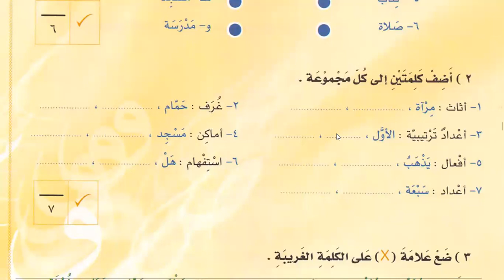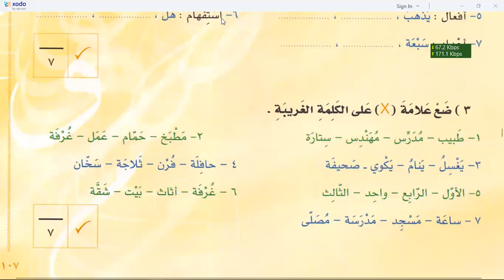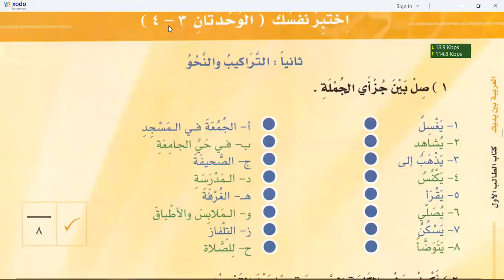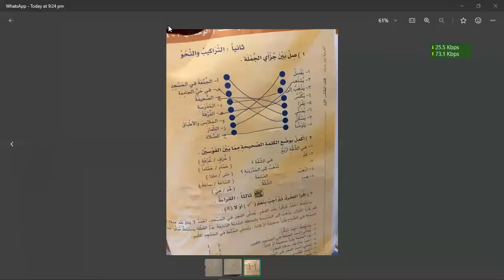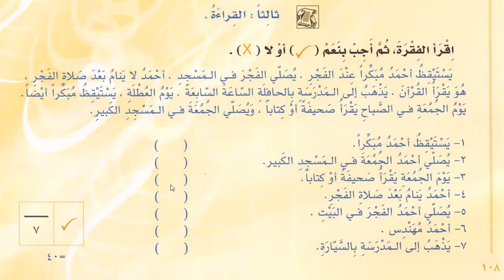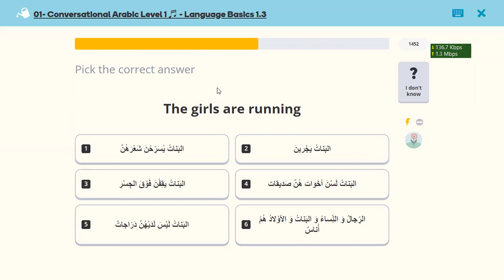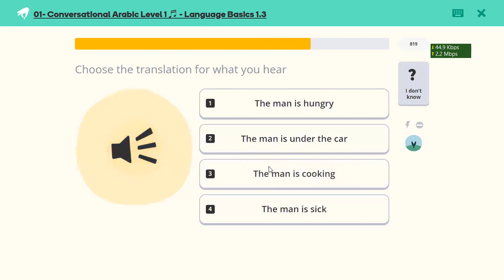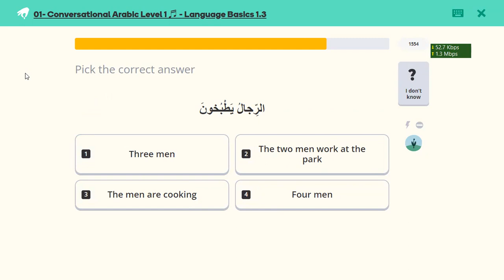Learn Arabic | Day 27 | العربية بين يديك كتاب الطالب ١ الجزء ١ | test